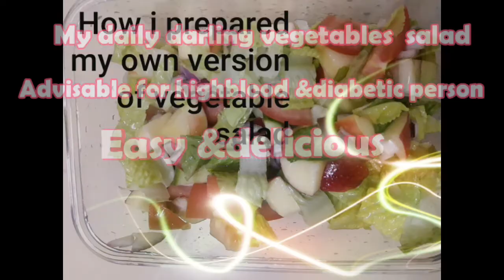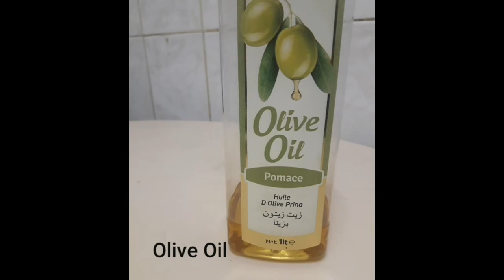MY OWN VERSION OF VEGETABLE SALAD/ LIVING IN DOHA QATAR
Dapat sanayin natin ang mga sarili nating kumain nang mura at masustansyang pagkain nang maiwasan dapuan ng mga sakit at maging malusug st may panlaban tayo sa mga sakit like CORONA VIRUS!!!